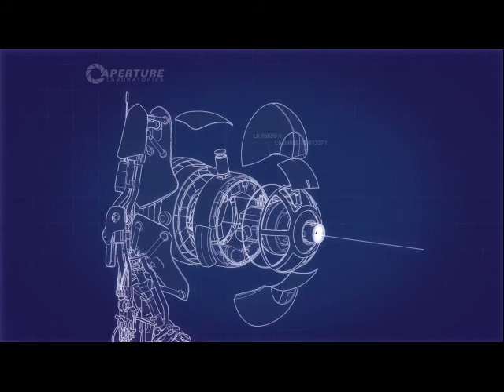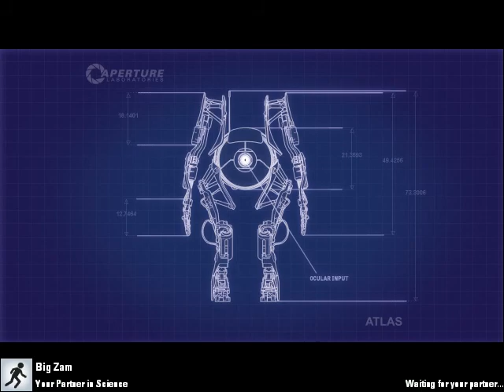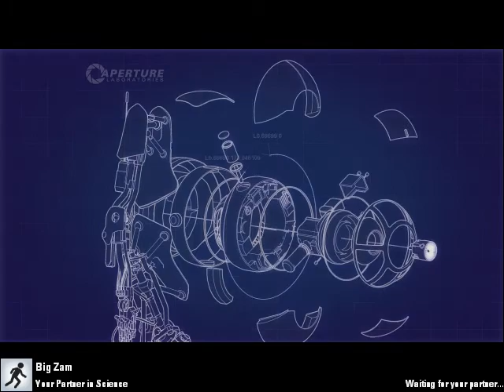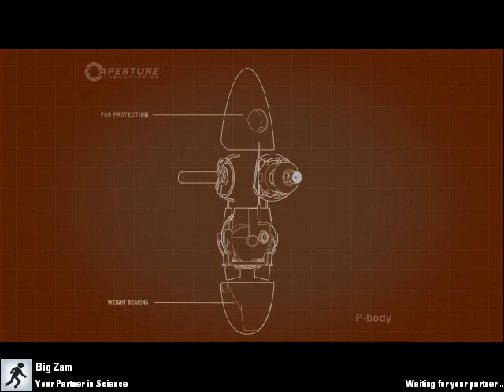GameNight! Portal 2 #3 ~ Feeling disconnected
All the frustration... stop getting brain damage!